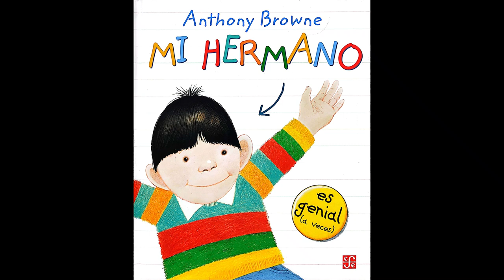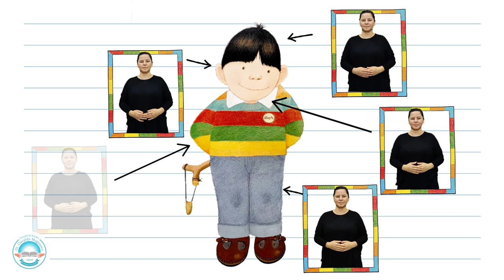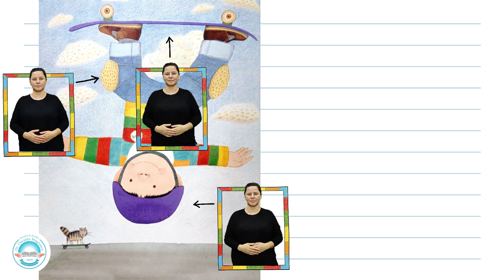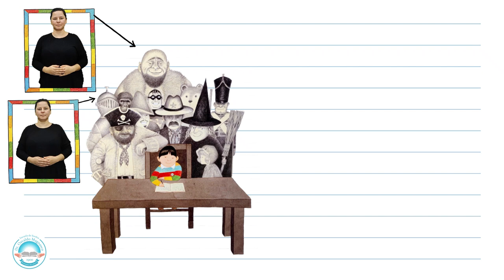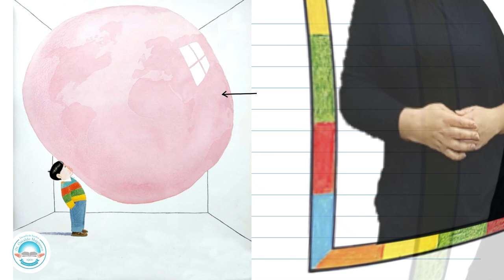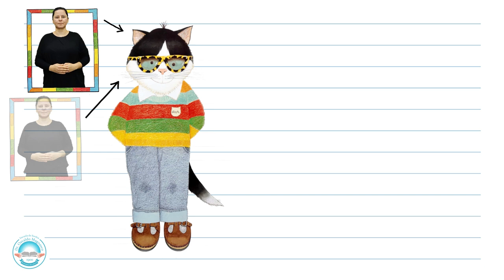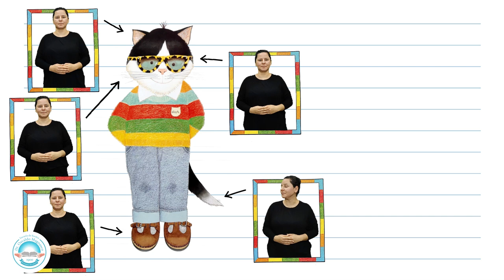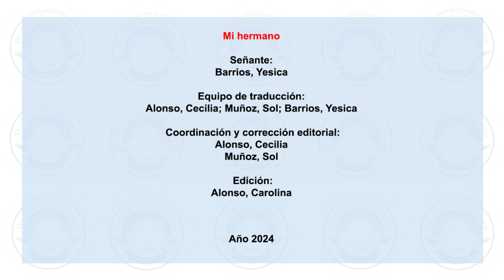Mi hermano - De Anthony Browne. Traducción a la LSA